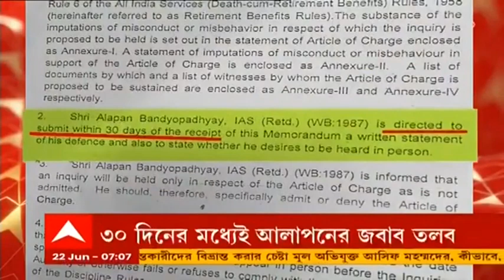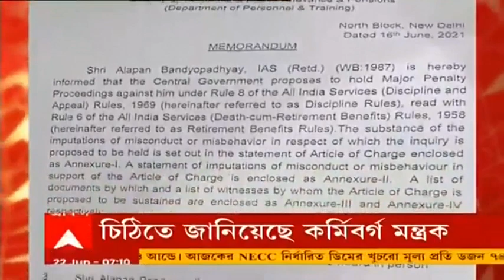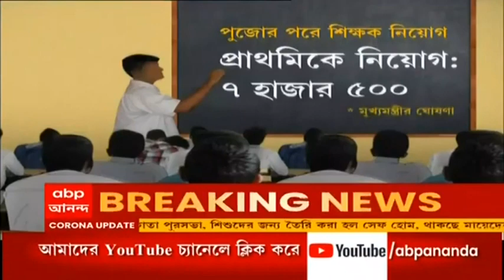Alapan Bandyopadhyay: আলাপন বন্দ্যোপাধ্যায়ের বিরুদ্ধে শৃঙ্খলাভঙ্গের অভিযোগ, ৩০ দিনের মধ্যে জবাব তলব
রাজ্যের প্রাক্তন মুখ্যসচিব (Former Chief Secretary) আলাপন বন্দ্যোপাধ্যায়কে ঘিরে সংঘাত-পর্বে নতুন মোড়। এবার শৃঙ্খলাভঙ্গের অভিযোগে তাঁর বিরুদ্ধে কঠোর পদক্ষেপের হুঁশিয়ারি দিল কেন্দ্রীয় সরকার। সোমবার নর্থব্লক থেকে পাঠানো কর্মিবর্গ মন্ত্রকের চিঠিতে আলাপন বন্দ্যোপাধ্যায়ের (Alapan Bandyopadhyay) বিরুদ্ধে শৃঙ্খলাভঙ্গের অভিযোগে তোলা হয়েছে। চিঠিতে বলা হয়েছে, লিখিতভাবে নিজের বক্তব্য জানাতে পারেন আলাপন। আত্মপক্ষ সমর্থনে নিজেও হাজির হয়ে বক্তব্য জানাতে পারেন। অন্যথায় তাঁর বিরুদ্ধে অল ইন্ডিয়া সার্ভিসসের (All India Services) আট ও ছয় নম্বর রুল অনুযায়ী পদক্ষেপ করা হবে। কেন্দ্রের কর্মিবর্গ মন্ত্রকের পাঠানো চিঠিতে আরও বলা হয়েছে, আলাপন বন্দ্যোপাধ্যায়কে আগামী ৩০ দিনের মধ্যে জবাব দিতে হবে। যদি উত্তর না দেন, শাস্তিযোগ্য অপরাধ হিসাবে এক তরফা ব্যবস্থা নেওয়া হবে তাঁর বিরুদ্ধে। এই প্রক্রিয়ার ফলে অবসরকালীন সুযোগ সুবিধা থেকে বঞ্চিত হতে পারেন তিনি। প্রাক্তন মুখ্যসচিব আলাপন বন্দ্যোপাধ্যায়কে এই চিঠি পাঠানোর পরই কেন্দ্রের তীব্র সমালোচনায় সরব হয়েছে তৃণমূল (TMC) ও সিপিএম (CPM)। বিজেপির (BJP) পাল্টা দাবি, কেন্দ্র যা করছে, নিয়ম মেনেই করছে।